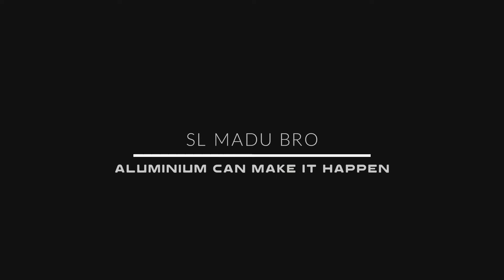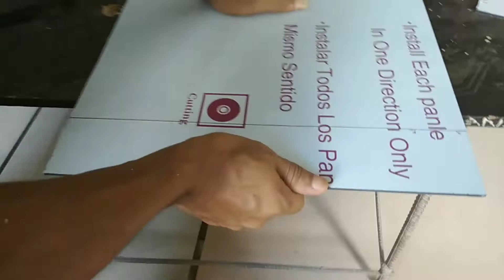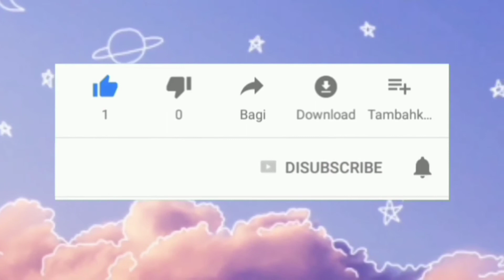How to Build a Simple Pantry Cabinet | DIY Pantry Cabinet Tutorial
📋 Materials Needed:

- Plywood
- Screws
- Hinges
- Handles
- Paint or stain
- Tools: Saw, Drill, Measuring tape, Sandpaper

📌 Step-by-Step Guide:

1. Measure and cut the plywood.
2. Assemble the cabinet frame.
3. Install shelves and supports.
4. Attach the doors and handles.
5. Paint or stain your new pantry cabinet.